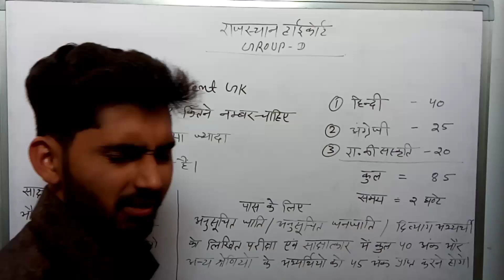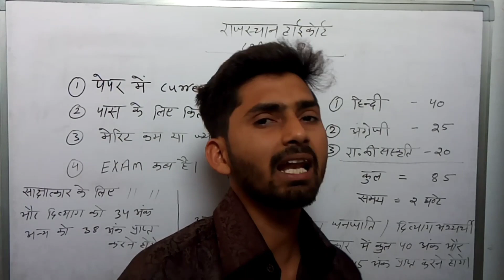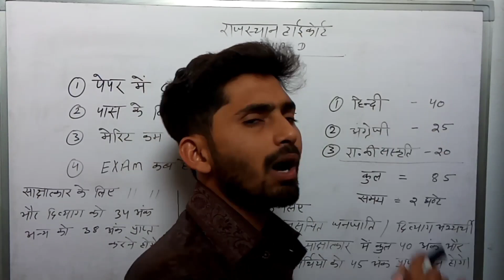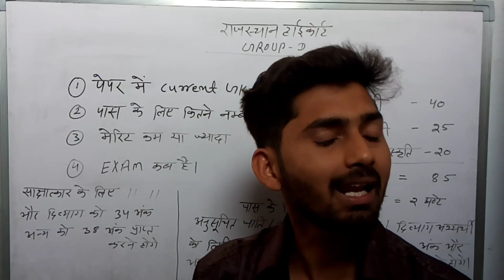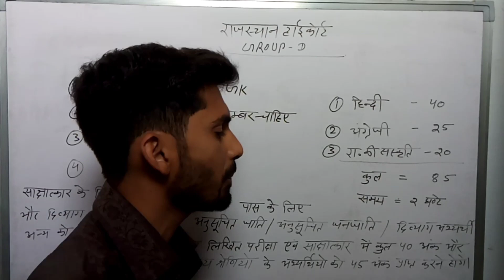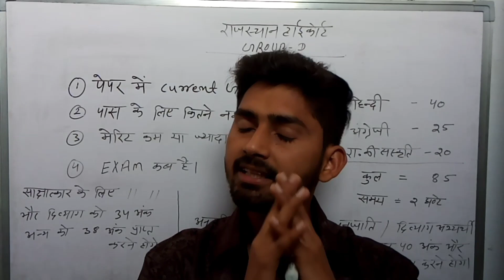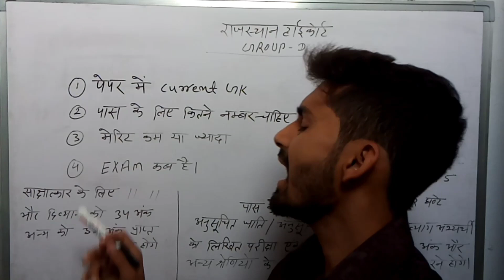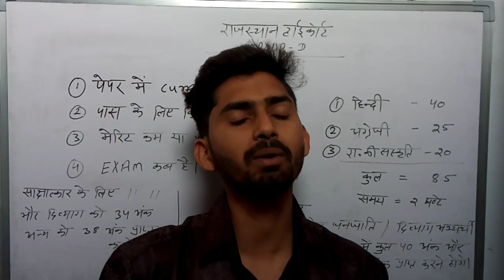Rajasthan High Court Group D Exam Date।Syllabus And Nagativ Marking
Rajasthan High Court group D exam date and syllabus

Rajasthan High Court group D negative marking and cut off